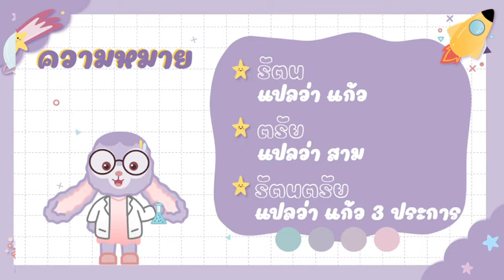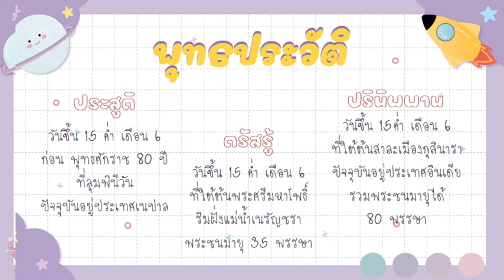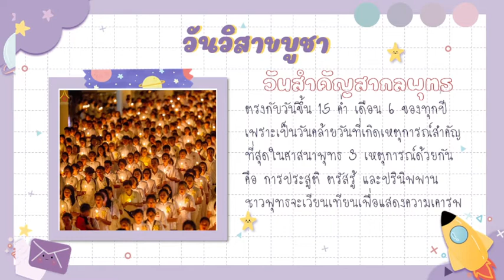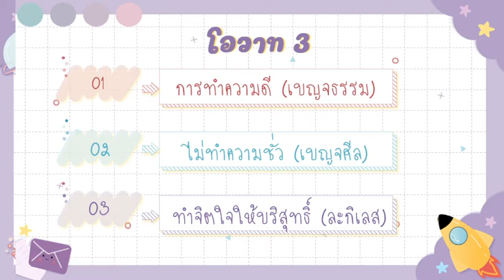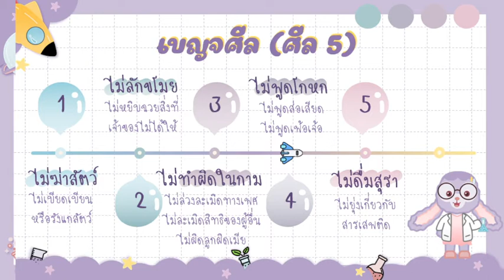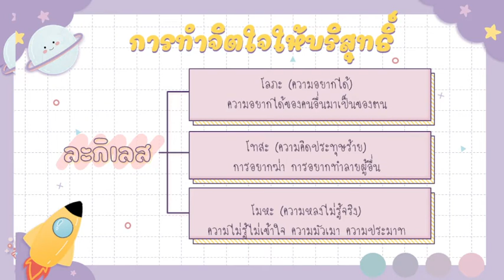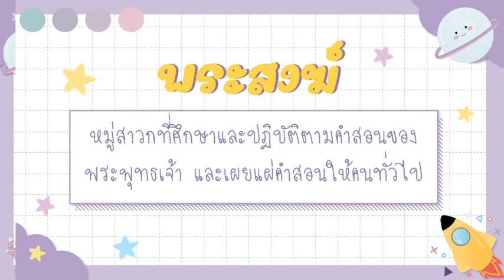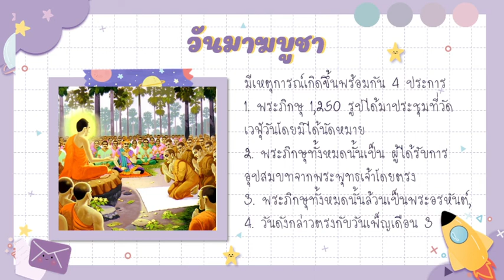พระรัตนตรัย และสิ่งที่ชาวพุทธควรรู้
พระรัตนตรัย คือ แก้วสามประการ ได้แก่พระพุทธ พระธรรม พระสงฆ์
ภายในคลิปประกอบด้วยพุทธประวัติโดยย่อ
หลักธรรมคำสอนที่เป็นหัวใจหลักของศาสนาพุทธ
วันสำคัญต่าง ๆ ของชาวพุทธ